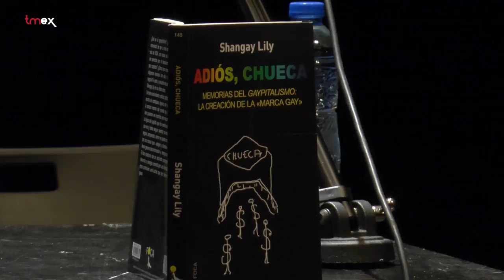“Adiós Chueca”, el legado póstumo de Shangay Lily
“La Semana del Orgullo Gay dejará en Madrid, unos beneficios de 110 millones de euros” este titular se ha repetido la semana pasada en todos los medios de comunicación.  Es un ejemplo del “Gaycapitalismo", un término acuñado por Shangay Lily , activista y pionero en la defensa de los derechos de los homosexuales en su libro póstumo  “Adios Chueca” que acaba de ver la luz.

La editorial Akal califica la obra como “un texto contundente, radical y políticamente incorrecto” . En él,este feminista, gay, ateo, escritor y “artivista”, denuncia como ese capitalismo “más fashion, más moderno y actual” ha acabado transformado Chueca en un gran centro centro comercial, y ha ido borrando aquel barrio alternativo, agradable y seguro de los años 80.”

 ¿Cómo ha pasado una comunidad de ser la más admirada y luchadora a raíz del SIDA, con todos los logros conseguidos, a ser sometida por el liberalismo y convertirse en su gran capataz? ¿Cómo han conseguido unos cuántos oligayrcas hacerse con ella y transformarla en un negocio?.

Son algunas de las preguntas a las que responde.

Shangay preparaba la edición de su libro cuando falleció el pasado 12 de abril, victima del cáncer. El Teatro del Barrio acogió al grupo de amigos que se reunieron para presentar “Adiós Chueca” y rendirle un último homenaje. Tmex quiere transmitir su llamada para que otros continúen una lucha en la que aún queda mucho por ganar.